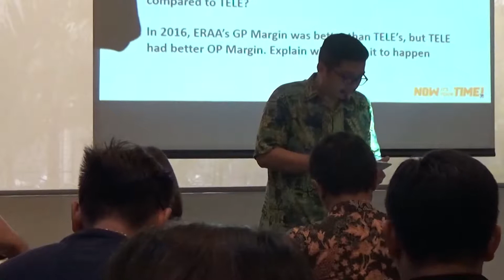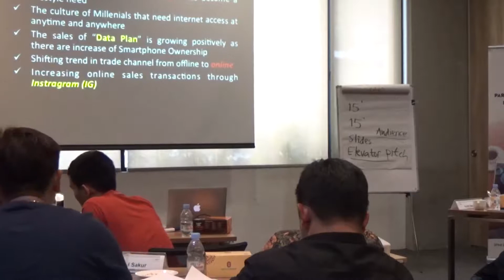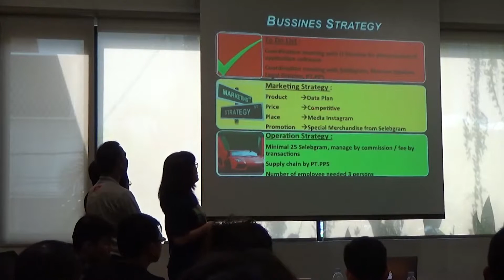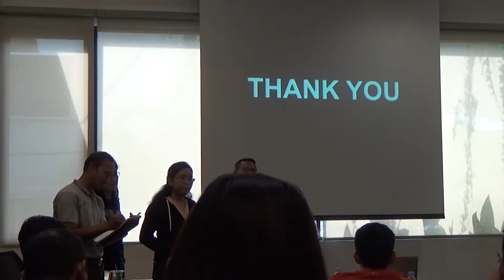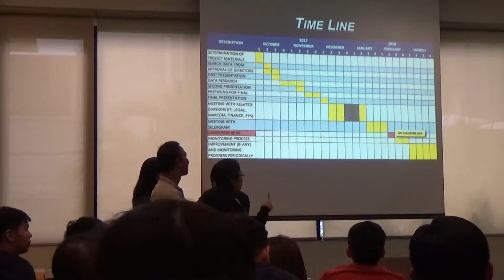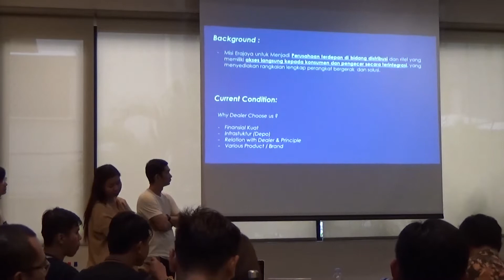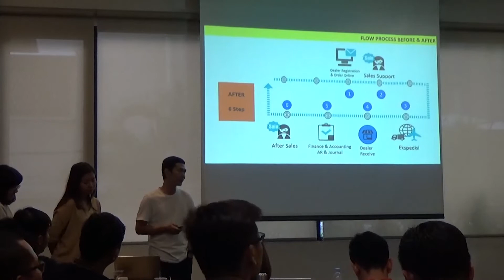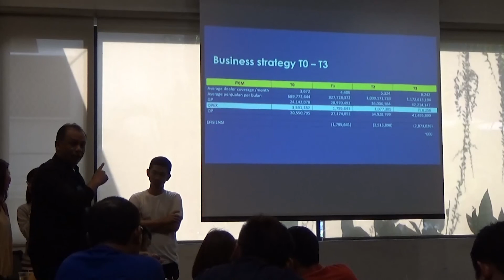Understanding Retailer Profitability Dian Trisurya part 4